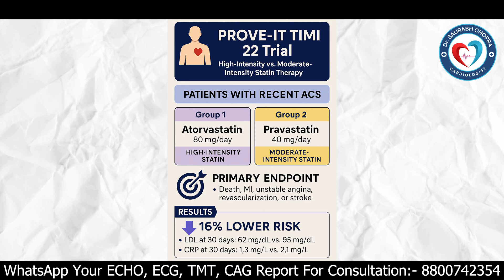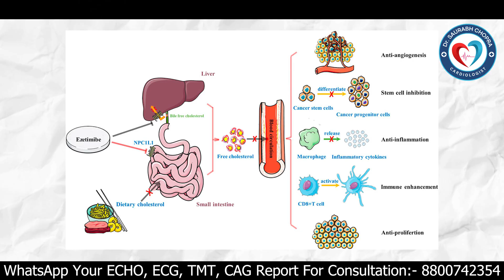Statin Intolerance: मांसपेशियों में दर्द, थकावट? Side Effects में Medicine बंद करें या नहीं?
क्या आपको Statin खाने के बाद Muscle Pain या थकान होती है?
Statins हार्ट अटैक और स्ट्रोक से बचाने के लिए बेहद ज़रूरी दवाइयाँ हैं, लेकिन कुछ लोगों में इसके साइड इफेक्ट्स की वजह से लोग इसे बिना डॉक्टर से पूछे बंद कर देते हैं।

इस वीडियो में Dr. Saurabh Chopra बताते हैं:
🩺 Statin Intolerance क्या होता है?
🧬 Muscle pain, fatigue, dizziness या liver enzyme बढ़ने के पीछे क्या सच में statin जिम्मेदार है?
💊 Statin के Alternatives:
 - Low dose या Alternate-day statins
 - PCSK9 inhibitors
 - Ezetimibe
 - Bempedoic acid
🥦 Lifestyle और Diet से cholesterol को कैसे manage करें?

📌 Don’t stop statins on your own — consult your doctor first.
Statins can save lives, especially if you’ve had a heart attack or stroke before.

📍 Consult with:
Dr. Saurabh Chopra – Interventional Cardiologist
📍 BF 42, 1st Floor, B Block, Element One Mall, Sector 49, Gurugram